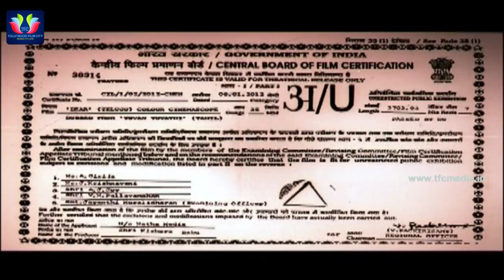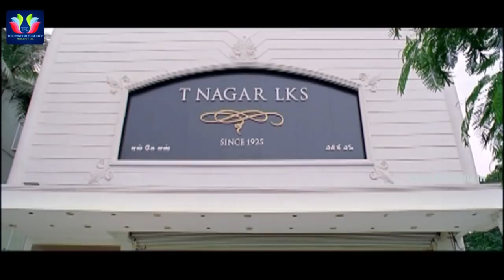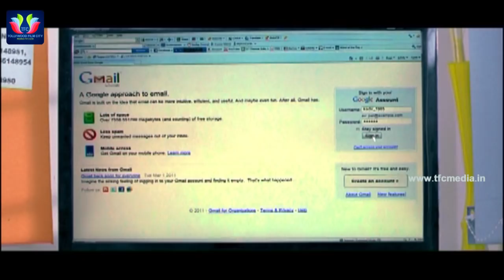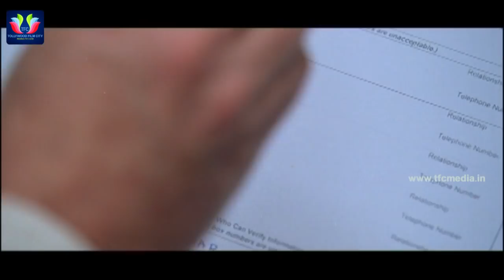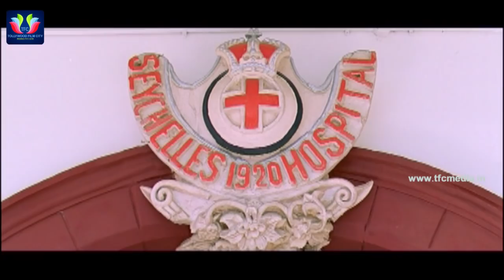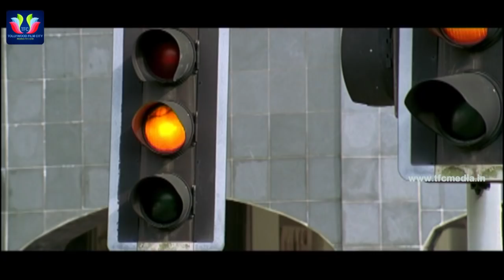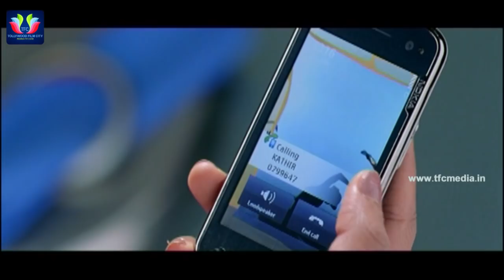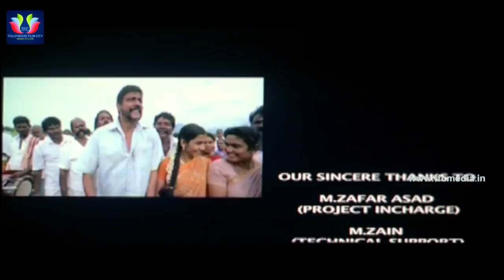Dear Full Movie | Bharath | Rima Khalingal | Kumaravelan | Vijay Antony | Telugu Full Screen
Watch and Enjoy Dear Telugu Full Movie. Starring Bharath, Rima Khalingal, Sampat, Santhanam, Satyan. Directed by Kumaravelan & Produced by Mutyala Ramdas. Music Composed By Vijay Antony.